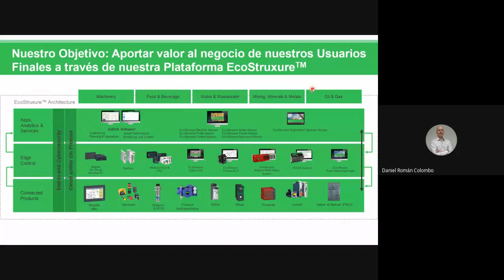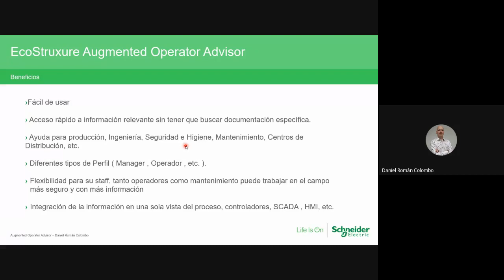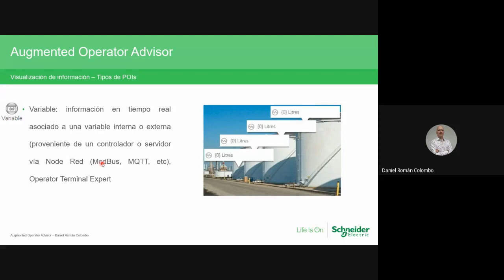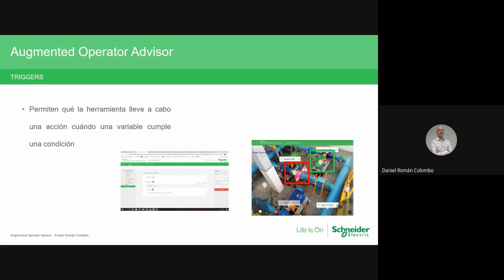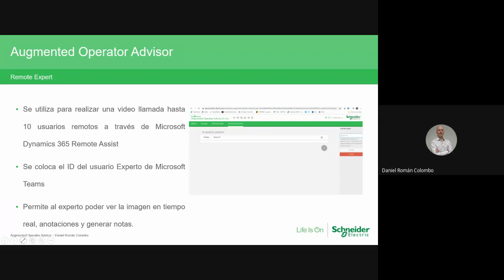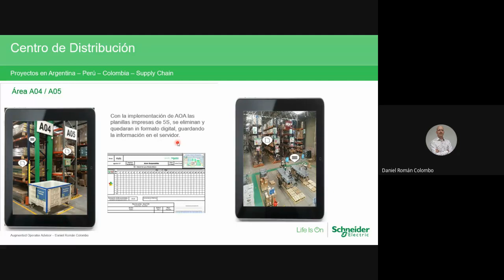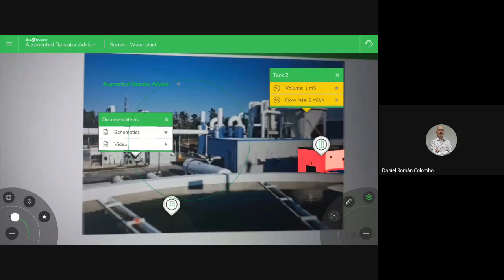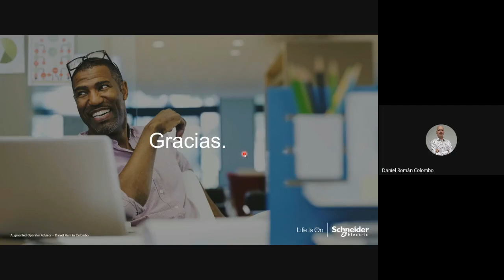Charla virtual "Realidad Aumentada en el ámbito Industrial"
Actividad organizada por la Facultad de Ciencia y Tecnología Sede Concepción del Uruguay.
La disertación estuvo a cargo del Lic. Daniel Colombo, de la empresa Schneider Electric, quien se referió a los siguientes temas:

EcoStruxure
Augmented Operator Advisor
Arquitectura
Funcionamiento
Ejemplos